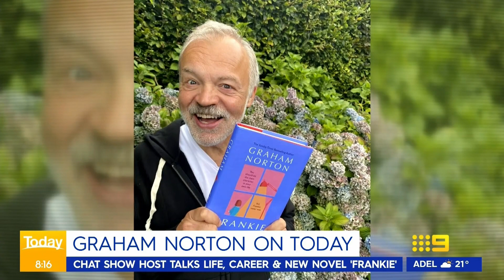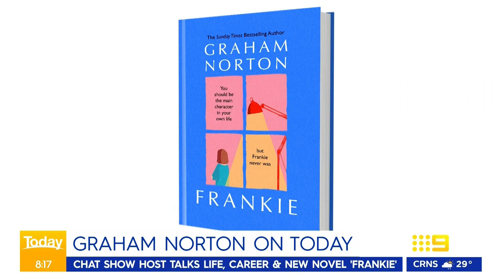Graham Norton Interview on Australian Television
Graham Norton being interviewed on Australian TV discussing his latest book, past guests on his show and visiting Australia.